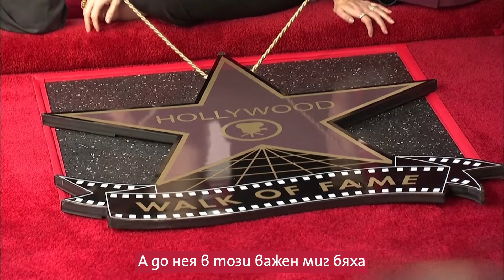Ейми Адамс - една холивудска звезда вече на 50 години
Американската актриса Ейми Адамс навърши този вторник, 20 август, 50 години. Тя е известна и с комедийни, и с драматични роли, а през 2016 и 2017 година влезе в класациите на най-скъпоплатените актриси в света.  Ейми Адамс има 2 награди "Златен глобус" и цели 6 номинации за "Оскар", а още за нея и кариерата й може да научите от това кратко видео.